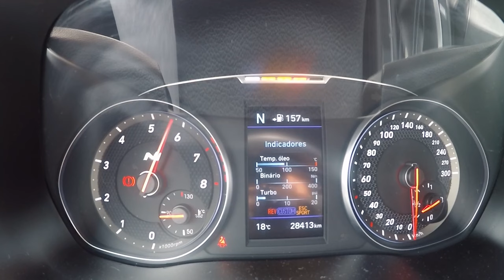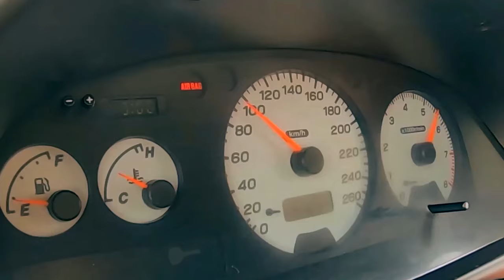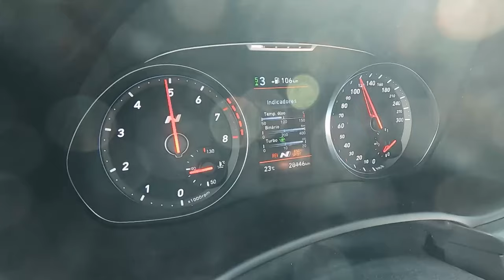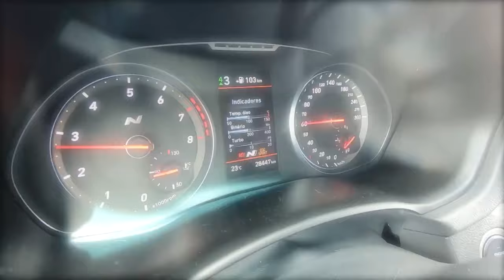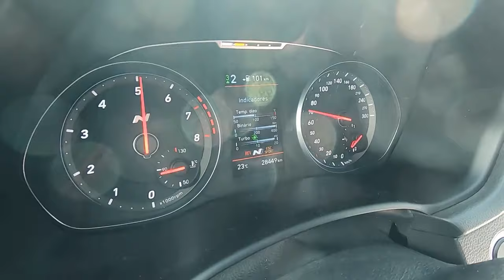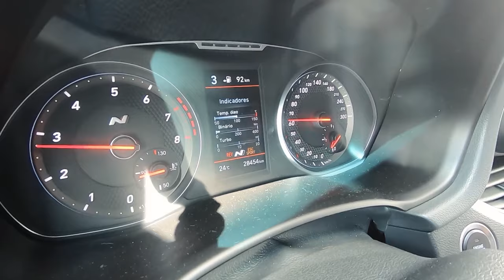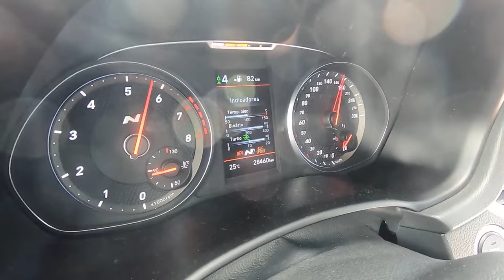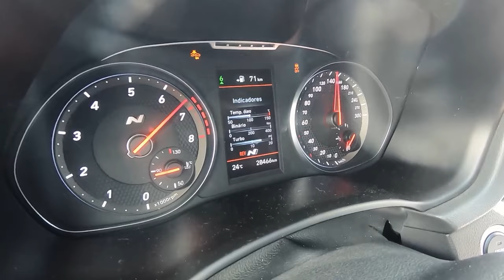Hyundai I30N 320cv . Se ja gostava sem andar... Fiquei a adorar !!!